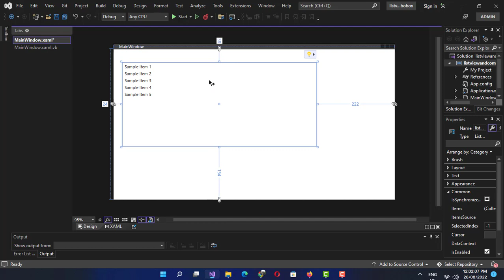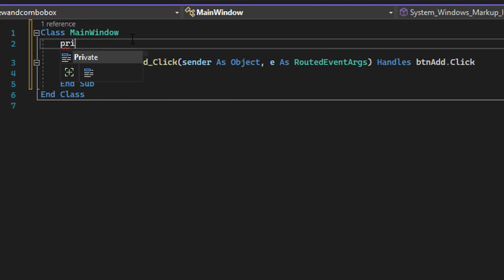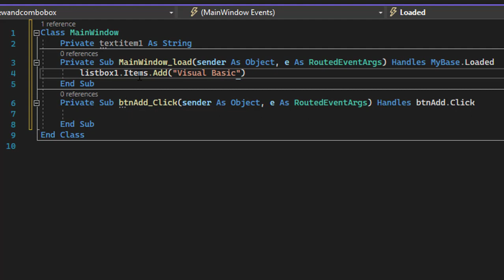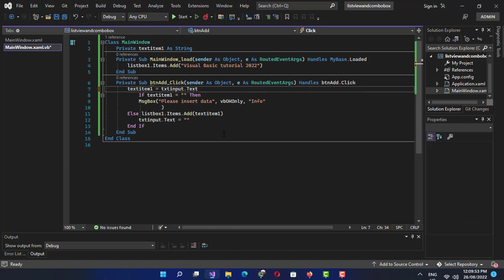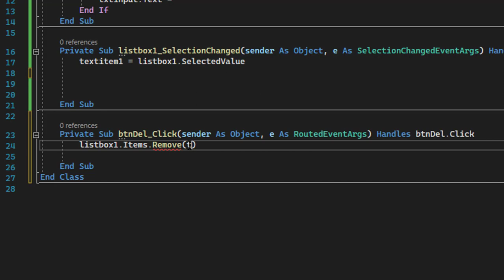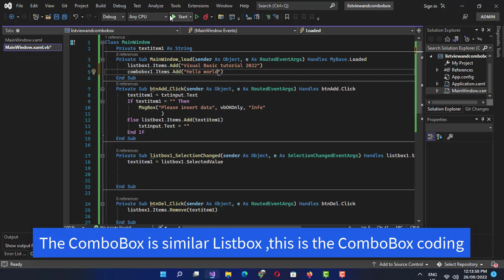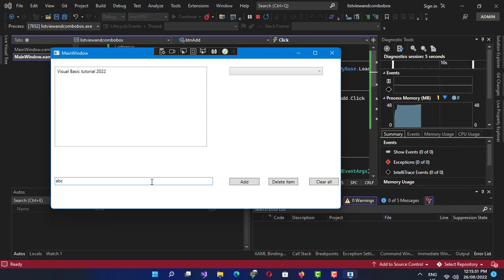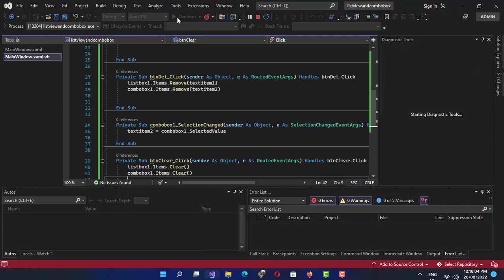Listbox and ComboBox Visual Basic .net tutorial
In this clip We will learn two more important controls, the list box, and the combo box. Both controls are used to display a list of items. However, they differ slightly in the way they display the items. The list box displays the items all at once in a text area whilst combo box displays only one item initially and the user needs to click on the handle of the combo box to view the items in a drop-down list.